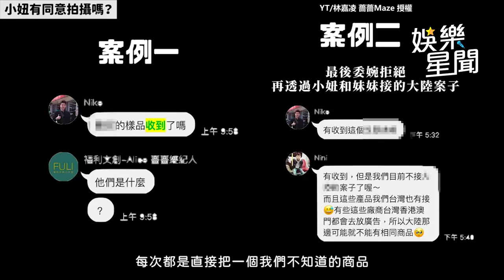薔薔越南拍片曝妹妹女友醜態…還原全程經過嘆：用我賺錢｜三立娛樂星聞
@maze0517  授權